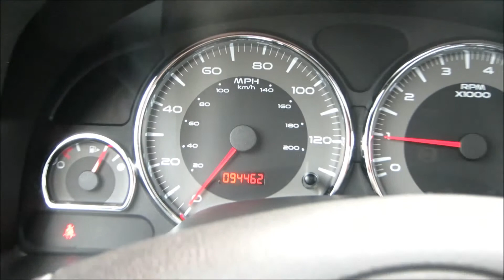2006 Pontiac Torrent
4 brand new tires on this extra clean 2006 Pontiac Torrent! Loaded with options including Heated leather, Sunroof, Power locks and windows, CD player, Keyless entry and Premium alloy wheels! Only 94,000 miles! Looks and runs like new! Each one of our vehicles has been inspected and serviced by our on-site ASE Certified Mechanics! We pride ourselves on selling only the finest vehicles, regardless of year/price/miles! Your new pre-owned vehicle is ready to drive!! Financing and extended warranty available!